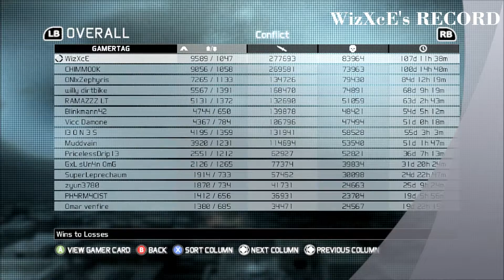GRFS - RECORD & CLASS SETUP (150925)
WizXcE
K/D : 3.31
W : 9859 / L : 1047
FAVORITE CLASS : SCOUT
PRIMARY WEAPON : VECTOR
SECONDARY WRAPON : Mk40GL Expl.
EQUIPMENT : CLAYMORE/EMP